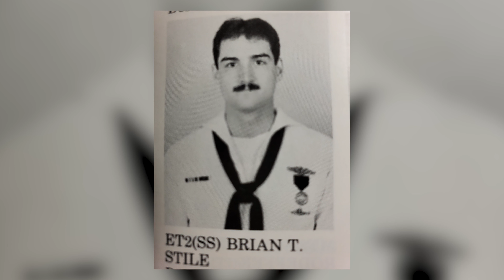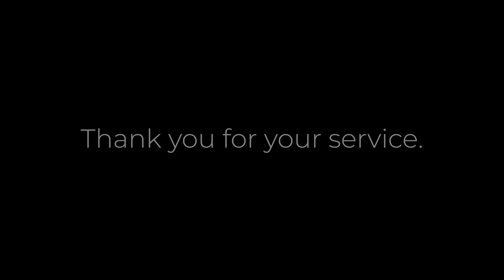Thank You For Your Service | Veterans Day 2021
President & CEO of Knight-Swift Transportation Dave Jackson shares his thoughts and feelings about our incredible military veteran team members. Thank you to all those who have served our country in the United States Armed Forces. 🇺🇸